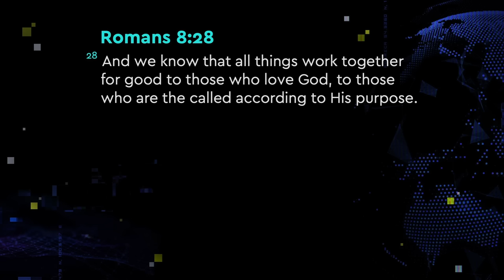You Were Born With A Purpose | Joseph Prince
This excerpt is from: All Things Work For Your Good (11 Apr 2021)

Child of God, in the midst of the troubles you are going through, your heavenly Father wants you assured that He is working all things together for your good. While He is certainly not behind sickness, accidents, tragedies, or the evil in the world, He is able to use every negative situation to strengthen you and propel you into His glorious purpose for your life. Discover how you can:

• Be filled with peace and hope in the midst of your challenges when you see how trustworthy your Savior is.
• Live with great assurance and purpose when you see how God is leading you to fulfil your destiny in Christ.
• Be confident of a wonderful future when you see Him faithfully working behind the scenes in every circumstance.
• Rise above defeat and every stormy situation when you fix your eyes on Jesus and all the glorious attributes of His person.

Beloved, overcome every disappointing and discouraging situation when you see how God is working all things together for your greatest benefit!

Chapters:
0:00 You Have A God-Given Purpose
1:14 God Is Working All Things For Your Good
3:04 What Predestination Actually Means
5:09 Predestination Explained In Apostle Paul’s Life
7:55 God’s Purpose Is For Us To Be Like Jesus
10:47 Decibel Worship—A Music Initiative By Joseph Prince Ministries